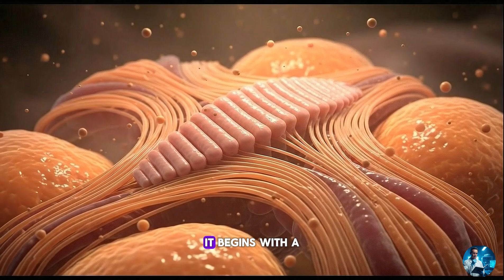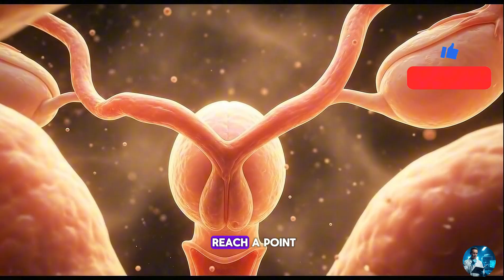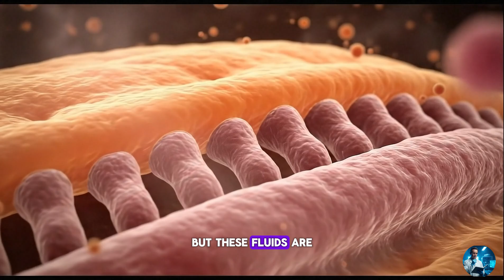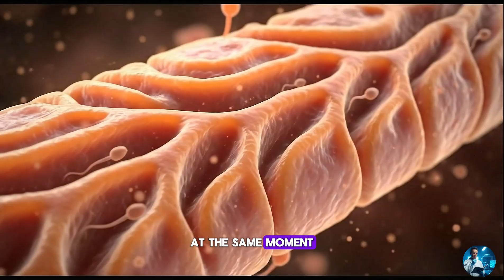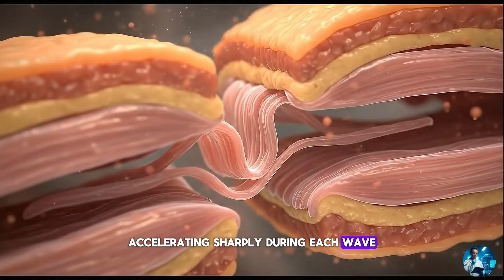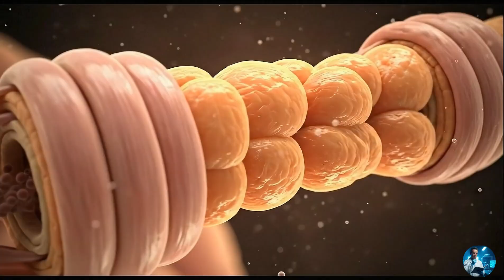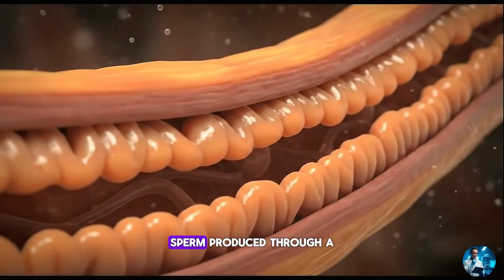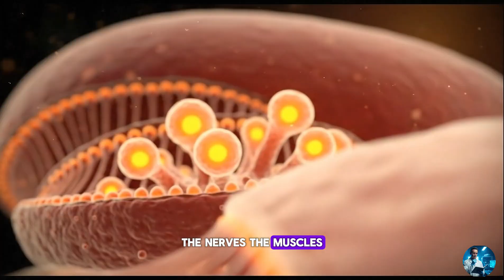Male Ejaculation: What’s REALLY Happening Inside (Updated)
What truly happens inside the male body during ejaculation?
This updated breakdown reveals the hidden coordination between the prostate, seminal vesicles, vas deferens, and urethra.
Experience a clear, step-by-step visual journey of how semen is released.